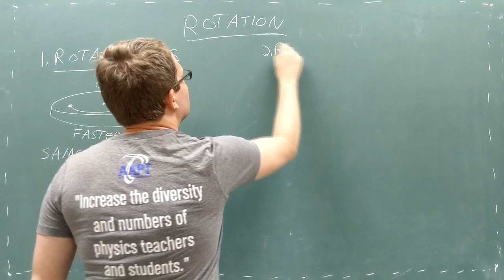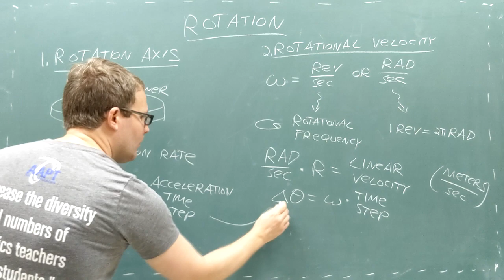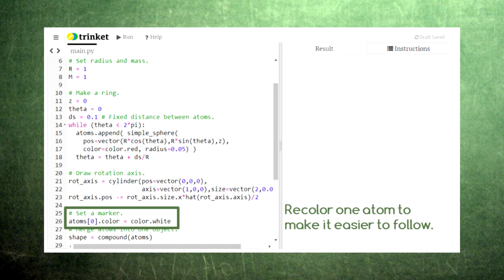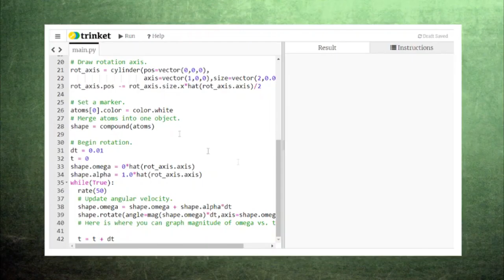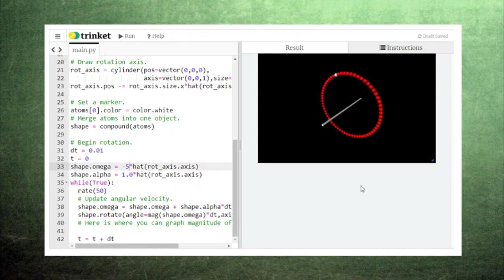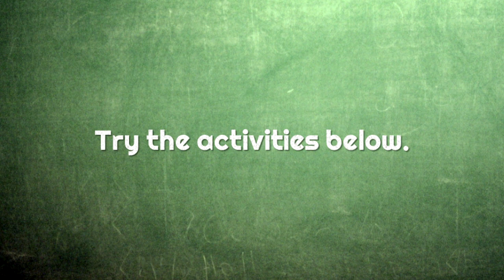Coding for High School Physics 33 Rotational Motion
When you want to study how an object rotates, you need to set up an axis that it rotates around and how fast its rotating. VPython can then make a stunning animation.

Thank you, patrons! Fan Xinyu, Don Williams, Tripp Bishiop, Aaron Stevens

Chalkboard Background | by karindalziel
Rotate by Johan Ronsse from the Noun Project

Fantasy Zone OC ReMix by Rexy: "Opa and Over" [Opa-Opa! (Rd.1)] (#3954),